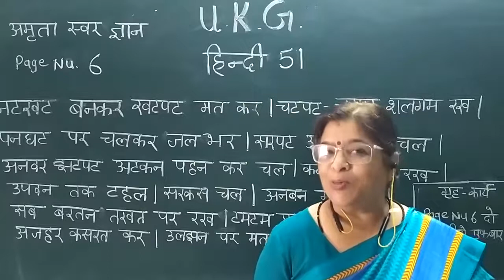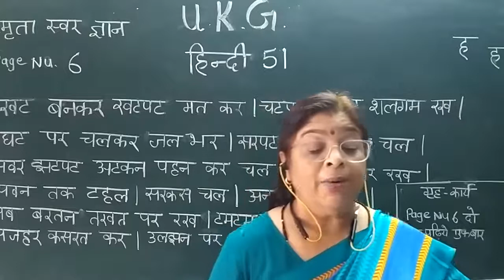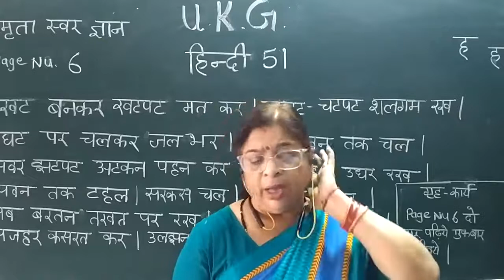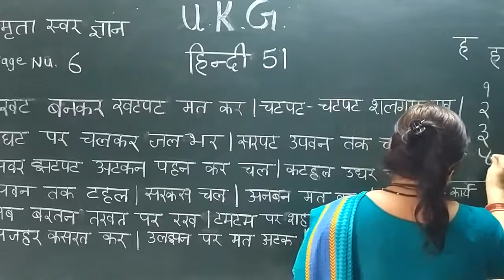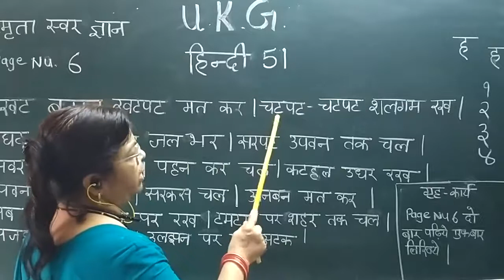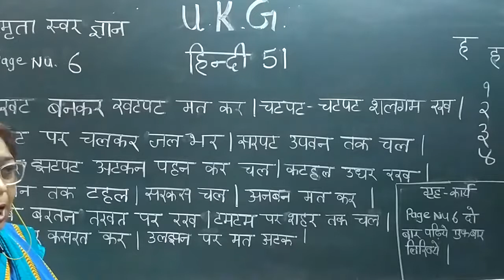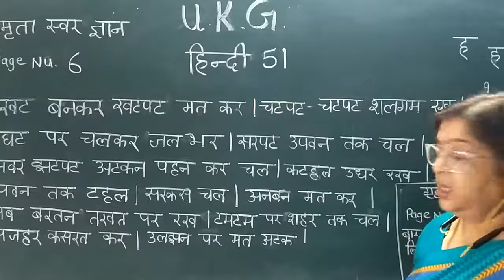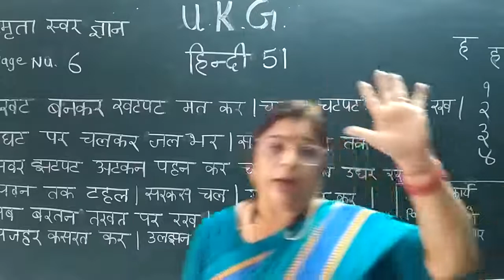SJC- NGH UKG HINDI 51